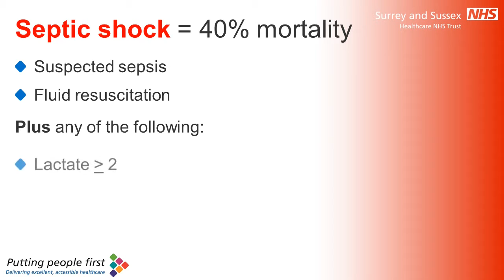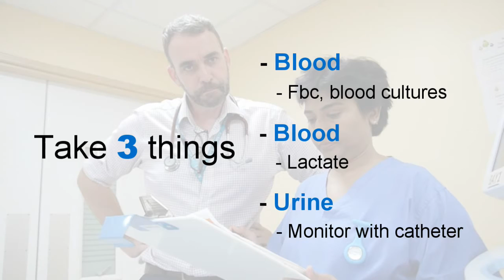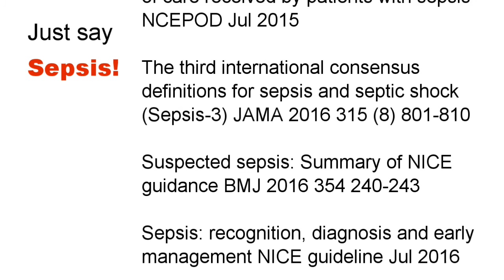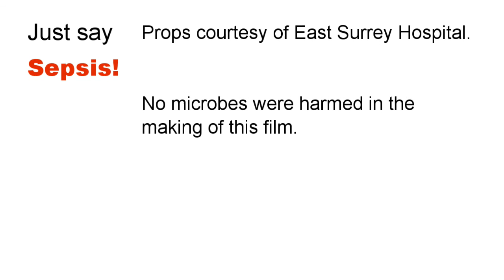Just Say Sepsis!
Treating patients with sepsis - recognise the warning signs and complete the sepsis six.

Sepsis is a serious medical condition caused by the body's response to infection. It can affect people of any age. Left untreated it can cause organ failure and death. However, it is treatable, with TIMELY intervention.